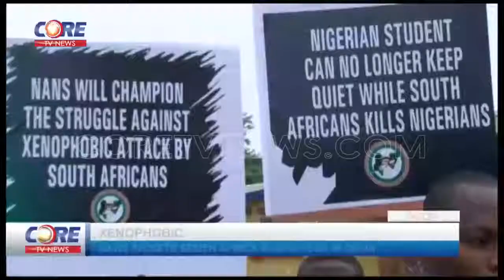XENOPHOBIC ATTACKS ON NIGERIANS; NANS PICKETS SOUTH AFRICA BUSINESSES IN OGUN STATE